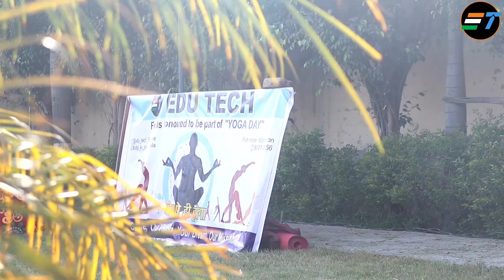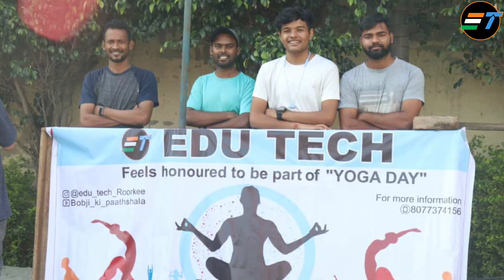INTERNATIONAL YOGA DAY ||EDU TECH || WE BELIEVE WE TRANSFORM|| CAMP| #2022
8th annual yoga day was celebrated by edutech students and citizens of durga colony along with mla khanpur @UMESHKUMAR
YOGA GIVES DIRECTION TO BOTH SOUL AND BODY FOR MEANINGFUL AND PURPOSEFUL LIFE